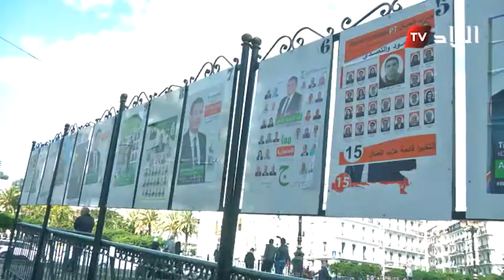صوت البلاد : ماذا ينتظر الجزائريون من مترشحي محليات 2017 ؟!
اعداد وتقديم : فاطمة الزهراء مراح